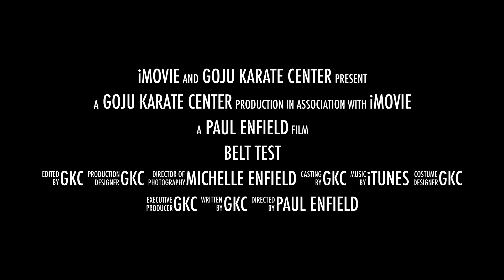GKC Black Belt Test 2014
Goju Karate Center students 2014 Black Belt Testing, in front of Taira Masaji Hanshi in Carlsbad, CA. The requirement was to perform heishugata, kaishugata and kihon kata bunkai.